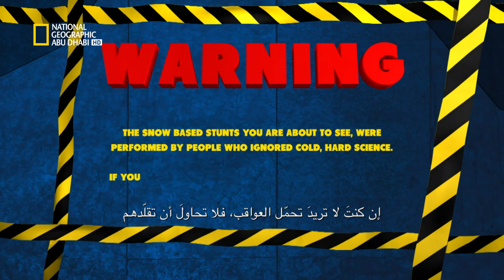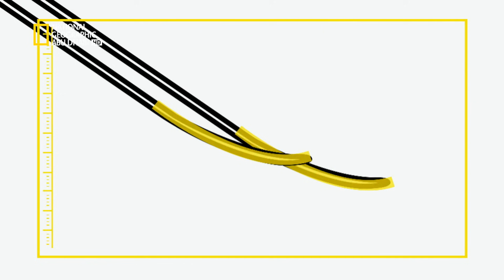علم البسطاء: الحلقة 7 | ناشونال جيوغرافيك أبوظبي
نكتشف في هذه الحلقة أسرار هبوط الطائرة وأفضل طريقة لصيد الأسماك ومخاطر وضعية الوقوف على اليدين فوق كرسي.